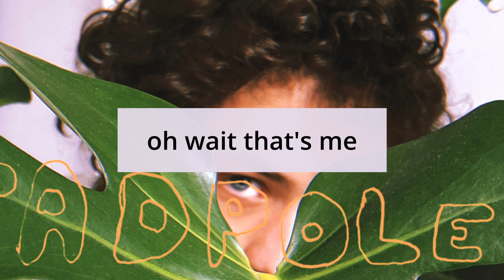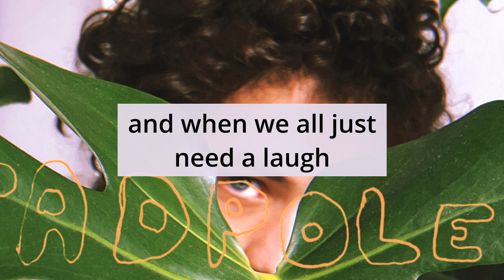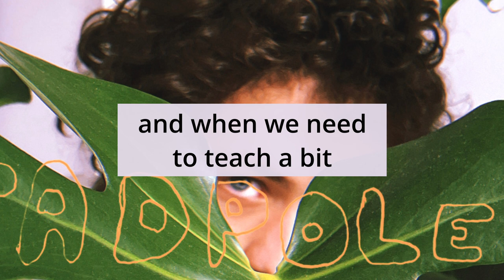Lift Going Up - Tadpoles (Lyric Video)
In case you want to sing along!